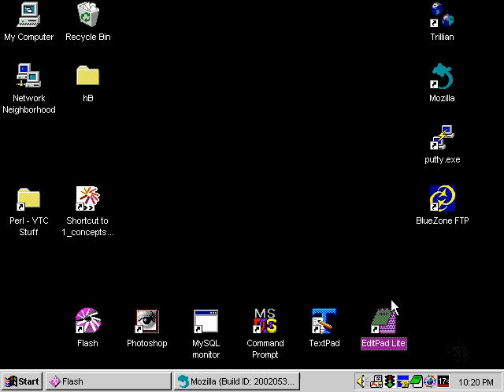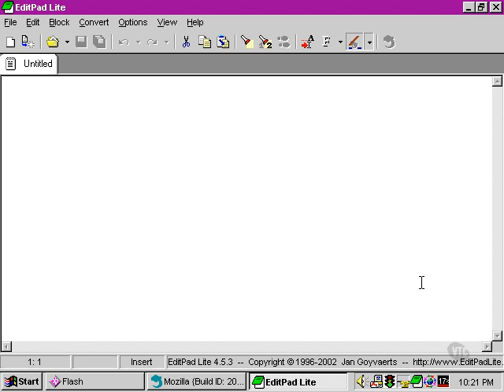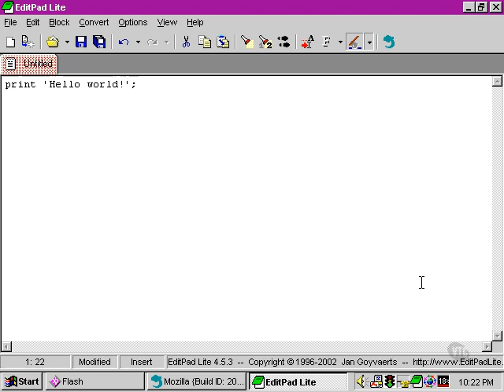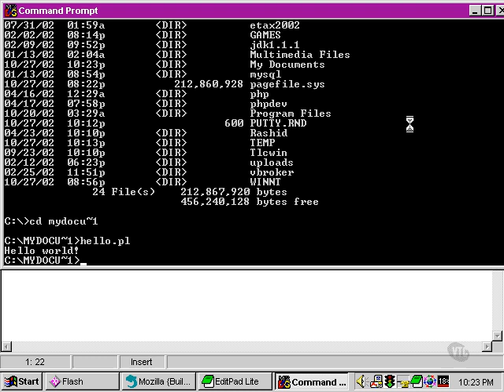Perl Tutorials -Part 7- hello world script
Hello World Script